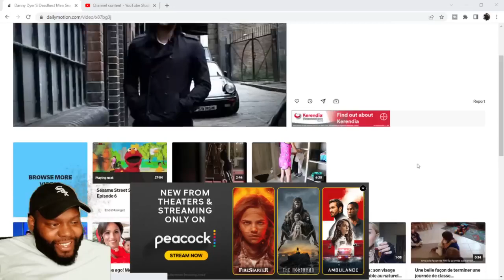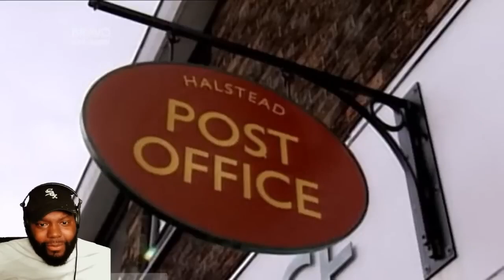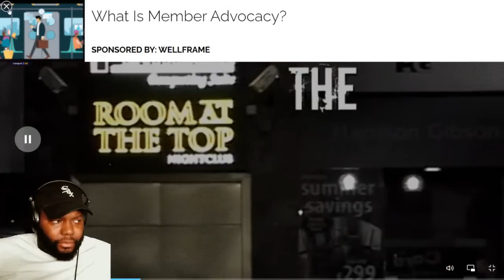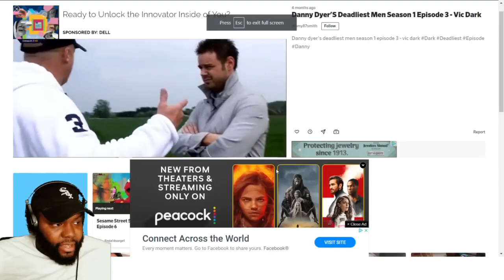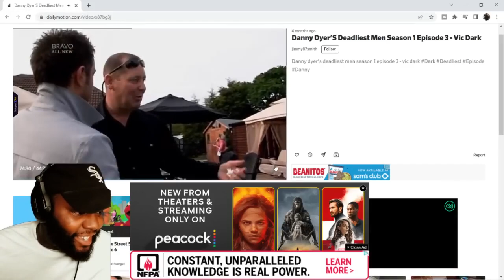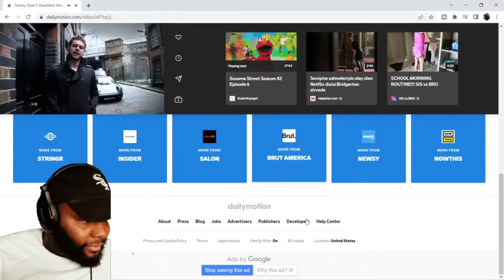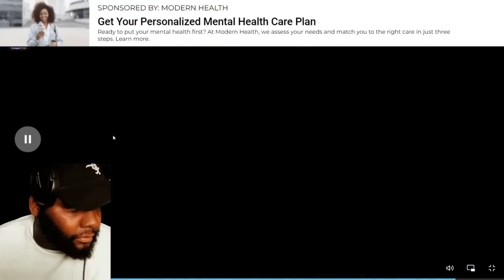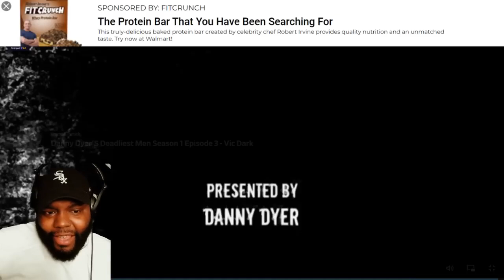CHICAGO DUDES REACTION TO DANNY DYER'S DEADLIEST MEN VIC DARK